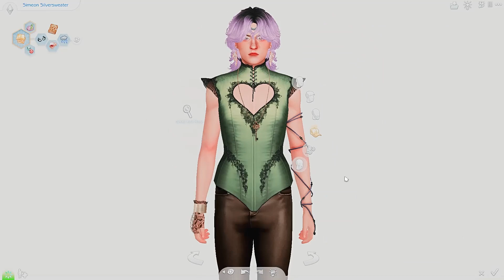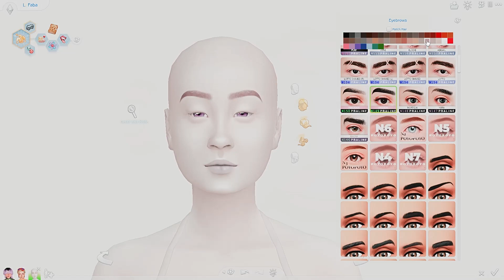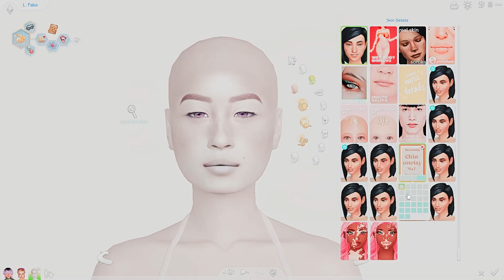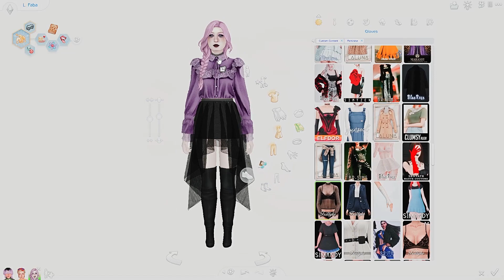These Realm of Magic Sages Need Makeovers 😩 The Sims 4 Random Aesthetics Challenge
This video is inspired by itsqwertyluvs and elliandra ❤️

Which aesthetic do you think suits him this sim best?

⋆｡ﾟ☁︎｡⋆｡ ﾟ☾ ﾟ｡⋆⋆｡ﾟ☁︎｡⋆｡ ﾟ☾ ﾟ｡⋆⋆｡ﾟ☁︎｡⋆｡ ﾟ☾ ﾟ｡⋆

also guys, i need help in regards to my father's health. he has heart failure + his retina got detached. so if you guys can donate any amount on my ko-fi, I would really appreciate it.

chapters:

simeon - 00:00
morgyn - 03:36
l faba - 07:01